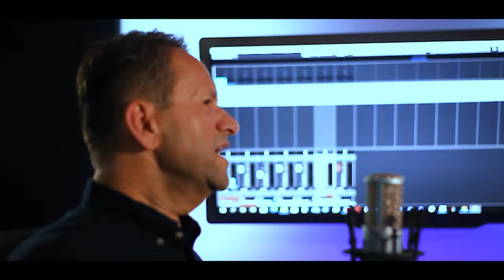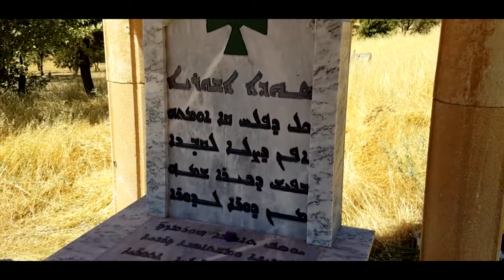Sheyoeeta D Gawreh | Nawfal Shamoun Ft. Shrara Ibraham (2021)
Lyrics: Esho Adam
Melody: Nawfal Shamoun
Arrangement: Hani Dinkha
Mixing and Mastering: Ashur Bandoleros
Chors by: Nawfal Shamoun - Shrara Ibraham - Leader Esho
Video Production by: Fadi Halabi

God Bless